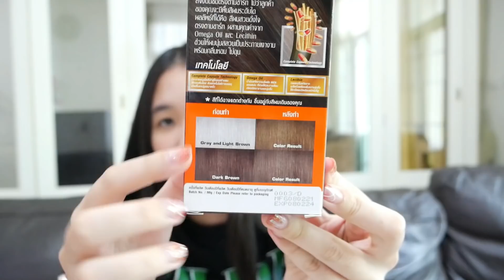[Eng Sub]ทำสีผมเองที่บ้านครั้งแรก ทำไมเป็นแบบนี้... จะรอดหรือจะพัง! [Nonny.com]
ปิดเทอมแล้ว เปลีย่นลุค ด้วยการย้อมสีผมเลย จะเป็นยังไง หมดน้ำยาย้อมไป ? ขวด
สอนทำยูทูป สอนตัดต่อ ทำปกคลิป

รีวิวอุปกรณ์หาเงินในยูทูปของนนนี่จุดคอม ตั้งแต่เริ่มทำคลิป

รวมนนนี่สอนแอปโทรศัพท์ (ทำปก ตัดต่อ เกมส์ จดโน๊ต ฯลฯ)

รวมนนนี่สอนเล่น Tiktok

รวมเครื่องเขียนนนี่